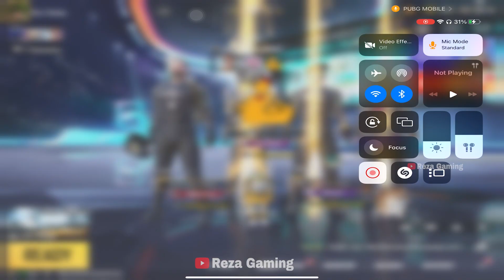OMG😱 New Ultra Super pro Camper Squad Ever 😈😂Funny & WTF MOMENTS OF PUBG Mobile